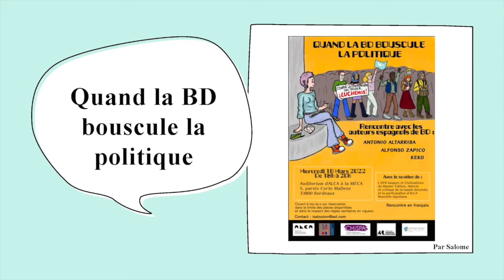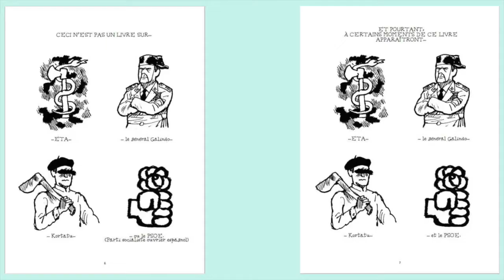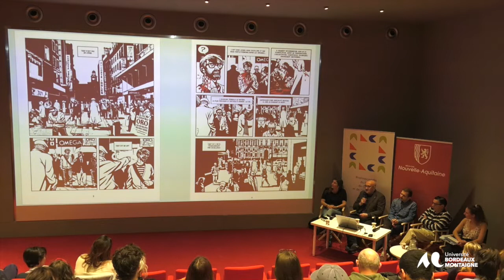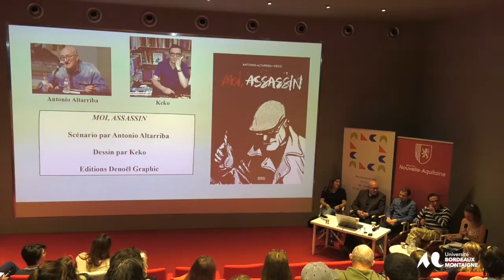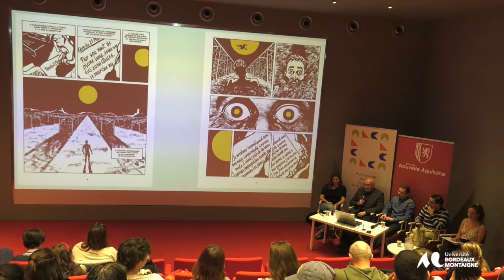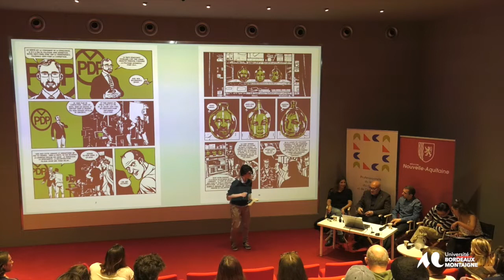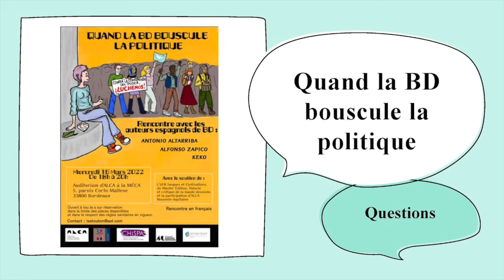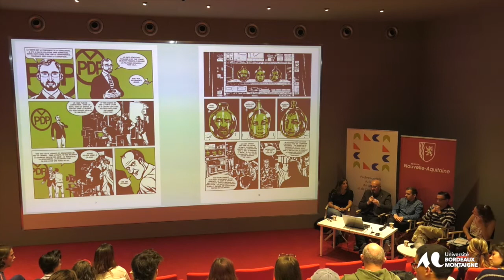Quand la BD bouscule la politique.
Rencontre avec trois auteurs espagnols de bande dessinée : Antonio Altarriba, Keko et Alfonso Zapico
Org. Isabelle Touton (maîtresse de conférences au département des Études Hispaniques et Hispano-americaines de l’UBM) et les étudiants du Master Éditions, théorie et critique de la bande dessinée de l’Université Bordeaux Montaigne : Maylis Casayus-Claverie, Salomé Binet, Otxoa Ha, Quentin, Anouk, Juliette Zeys, Angéla
Cette rencontre en français animée par des étudiants du Master Édition, théorie et critique de la bande dessinée de l’Université Bordeaux Montaigne vise à interroger le rôle et la pertinence de la bande dessinée pour faire du reportage politique pourvu d’une certaine profondeur (slow journalism), pour dénoncer, dans des fictions noires, l’écart entre théories et pratiques, la corruption et le manque d’éthique de certains milieux détenteurs de pouvoir (classe politique espagnole, industrie pharmaceutique, monde de l’Art et de l’Université) ou proposer des alternatives qui ouvriraient sur un avenir meilleur. La discussion s’articule autour des bandes dessinées Ceux qui construisent des ponts d’Alfonso Zapico chez Futuropolis (Los puentes de Moscú, Astiberri, 2018) et de la trilogie d’Antonio Altarriba et Keko, Moi, assassin ; Moi, fou et Moi, menteur chez Denoël (Yo, asesino, Norma, 2015 ; Yo, loco, Norma, 2018 ; Yo, mentiroso, Norma, 2020).